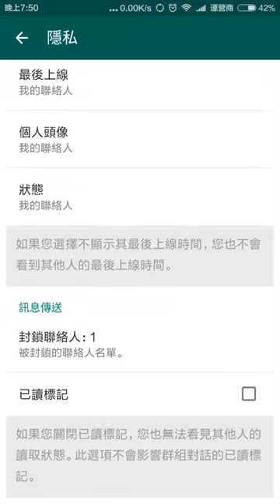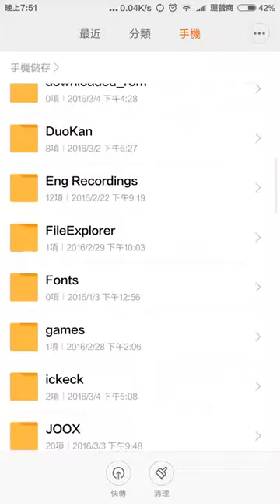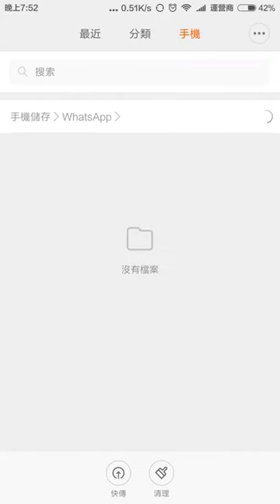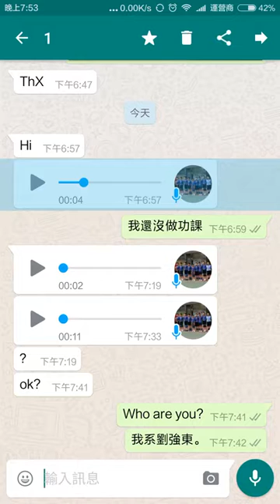三大實用WhatsApp技巧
1.限制別人看你的狀態、頭像、最後上線時間。
2.設定多媒體自動下載，達到省流量、省空間的目的。
3.強力清理已看過的WhatsApp多媒體檔案，並且不需要使用額外的App。
(由A You-known YouTube Video Maker授權許可上載，版權持有方為A You-known YouTube Video Maker)